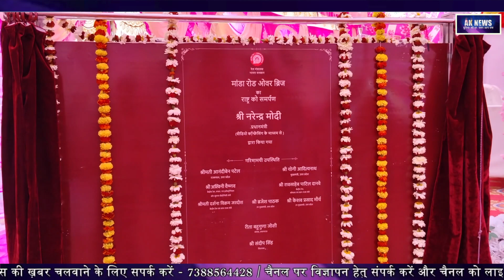Pm Modi Over Bridge inauguration :- दिघिया गांव में बने रोड ओवर ब्रीज का किया गया सिलायन्स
Ak News Awaneesh is a news hub which provides you with comprehensive up-to-date news coverage from all over India and World. Get the latest top stories, Breaking Stories, live news ,current affairs, sports, business, entertainment, politics, astrology, spirituality, and many more here only on Ak News Awaneesh

Ak News Awaneesh is a popular Hindi News Channel Ak News Awaneesh from 22 Apr 2014.

The vision of the channel is "'Duniya ki har khabar aap tak' -the promise of keeping each individual ahead and informed. Ak News Awaneesh is best defined as a responsible channel with a fair and balanced approach that combines prompt reporting with insightful analysis of news and current affairs.

Ak News Awaneesh maintains the repute of being a people's channel. Its cutting edge formats